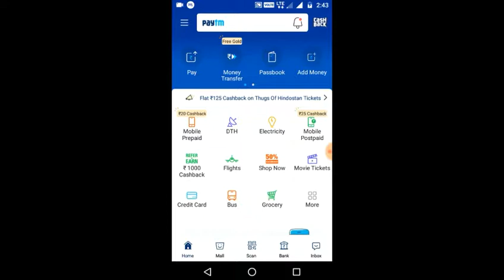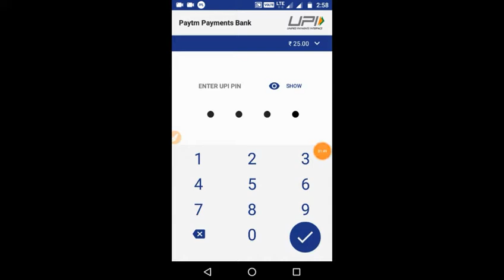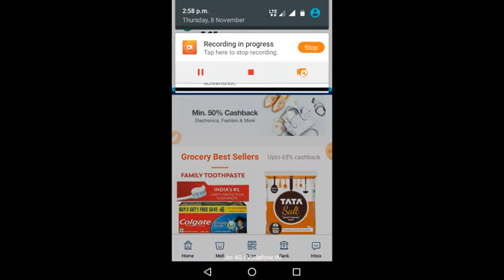20 Rupees Free Recharge On Paytm For All Users | HINDI | Latest Trick